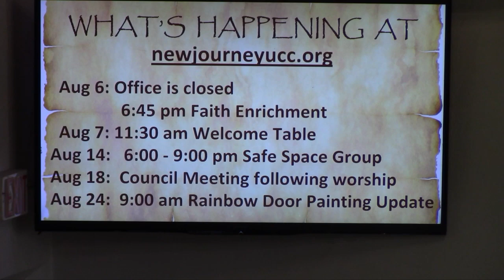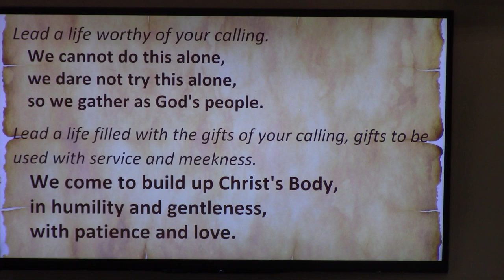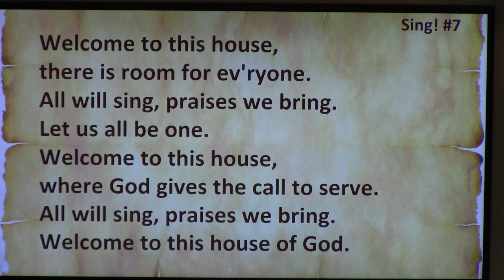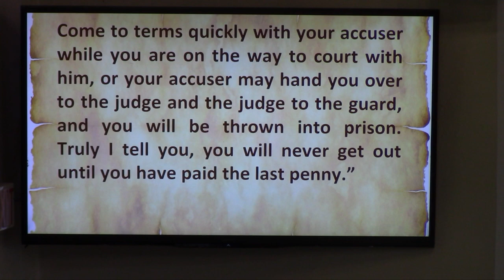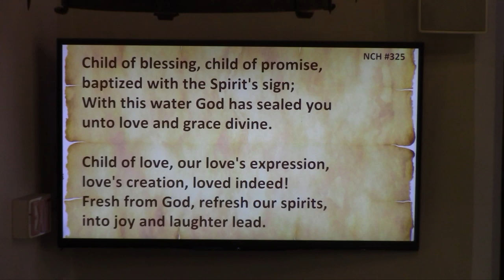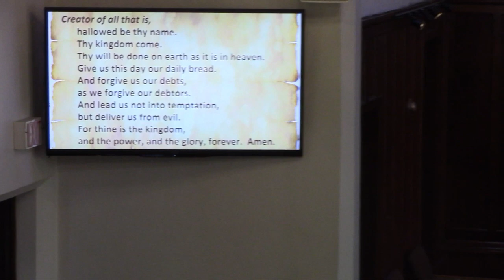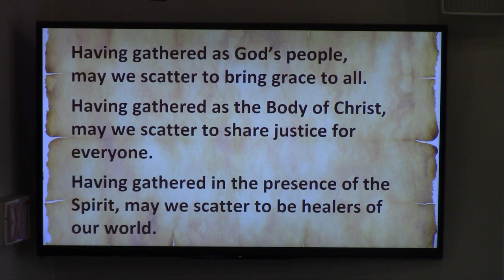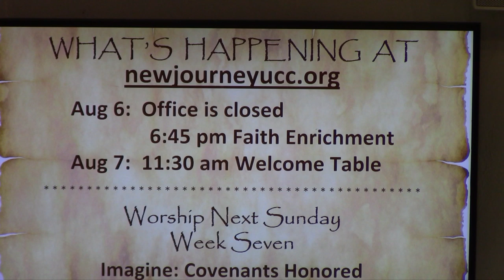August 4 2024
Pastor: Jill K. Warner Musician: Sandra Lee-Muske

Love and Justice

Words: June Christine Goudey

OneLicense A-726691

Welcome to This House

Words and Music: David Cowen (v. 1 & 3)

(Words vs 2: The Praise Song Advisory Team)

OneLicense A-726691

As We Gather at Your Table

Words: Ronald S. Cole-Turner

OneLicense A-726691

Lead Us from Death to Life

Words (refrain): Satish Kumar

Music & Stanzas: Marty Haugen

OneLicense A-726691

Words & Music: James F.D. Martin

OneLicense A-726691 CCLI License 21068486 & 21068479